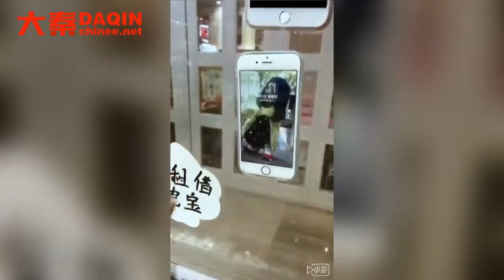Small scale factory quotes